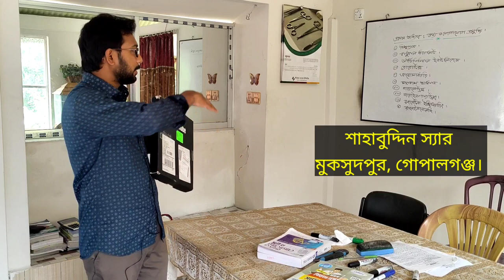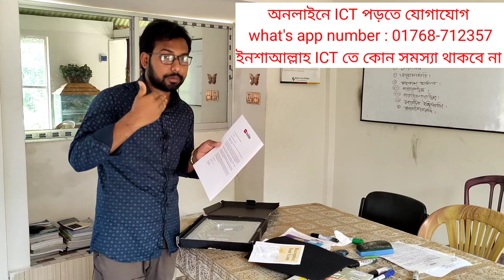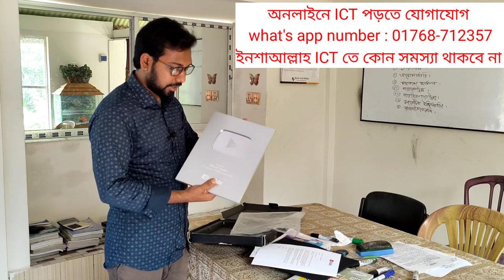YouTube baton unboxing || সকল শিক্ষার্থীদের উৎসর্গ করলাম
Dear students, Assalamu Alaikum. I am Shahabuddin Sir, I will give you HSC ICT class. Only ICT classes are uploaded on this YouTube channel of mine. I have been by your side with my best and will be in the future inshallah. In return for your love, I dedicate this YouTube button award to you. From now on Inshallah you will get regular classes on my YouTube channel. I hope there will be no problem in ICT if you watch regular classes, inshallah.

প্রিয় শিক্ষার্থীরা আসসালামু আলাইকুম।
আমি শাহাবুদ্দিন স্যার তোমাদের HSC ICT ক্লাস করাই। আমার এই ইউটিউব চ্যানেলে শুধু ICT ক্লাস আপলোড করা হয়। আমার সর্বোচ্চটুকু দিয়ে তোমাদের পাশে ছিলাম এবং ভবিষ্যতে থাকবো ইনশাআল্লাহ। তোমাদের ভালোবাসার বিনিময়ে আমার এই ইউটিউব বাটন অ্যাওয়ার্ডটি তোমাদের উৎসর্গ করলাম। এখন থেকে  ইনশাআল্লাহ নিয়মিত ক্লাস পাবে আমার এই ইউটিউব চ্যানেলে। নিয়মিত ক্লাস দেখলে আশা করি আইসিটিতে কোন সমস্যা থাকবে না ইনশাআল্লাহ।

অনলাইনে পড়তে যোগাযোগ -
শাহাবুদ্দিন স্যার